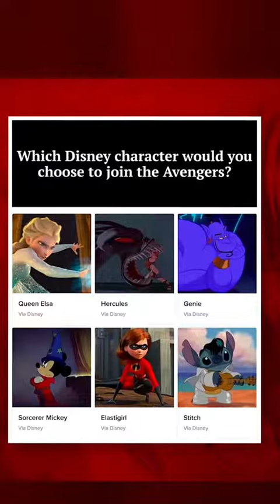“Everyone wishes they can have a Time Machine right?”